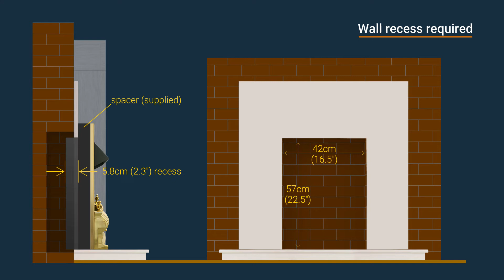Adam Blenheim Electric Fire in Brass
Fire Colour: Brass effect
Heat Output: 1kW - 2kW
Flame Effect: LED flame effect
Fuel Bed: Coal effect
Control Type: Manual
Thermostat: Yes
Cable length: 1.5m
Fitting: Plug & play